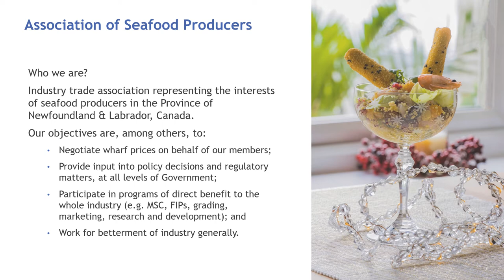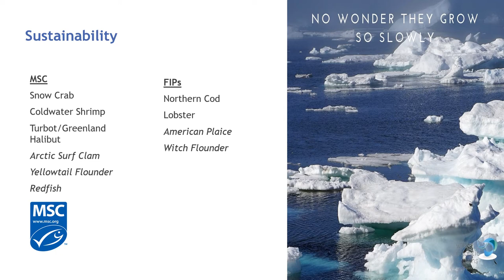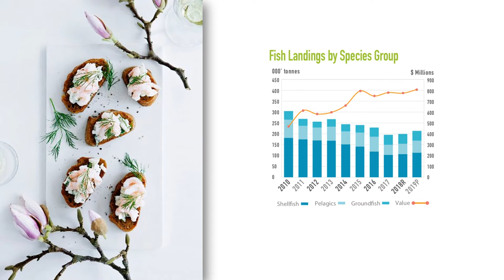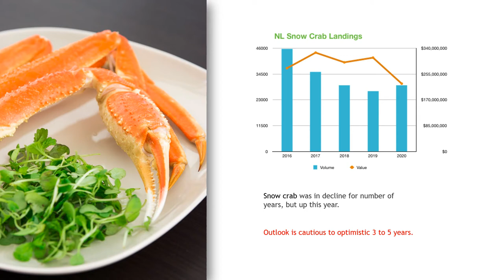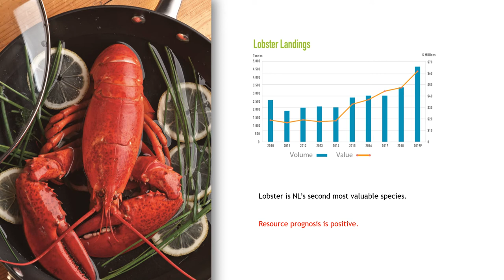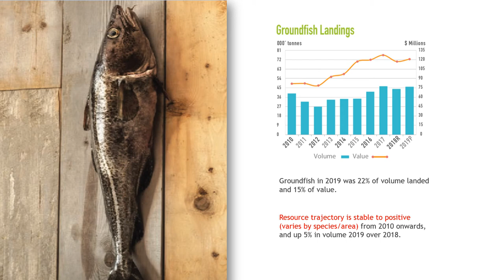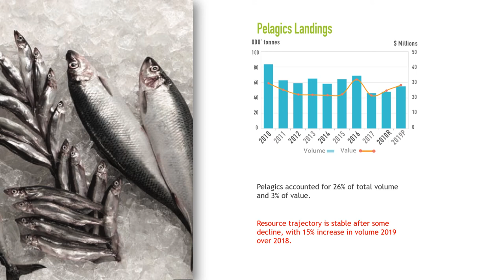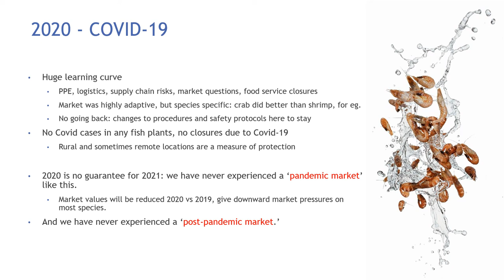Association of Seafood Producers: 2020 in Review & Future Resource Prospects for NFLD & Labrador.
Derek Butler from the Association of Seafood Producers in Newfoundland and Labrador provides a brief overview of the resource prospects in the province's fishery, as well as a few thoughts on Covid-19 and the industry’s response.